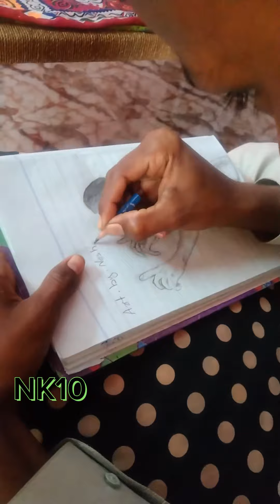I Have made sketch of lionel messi